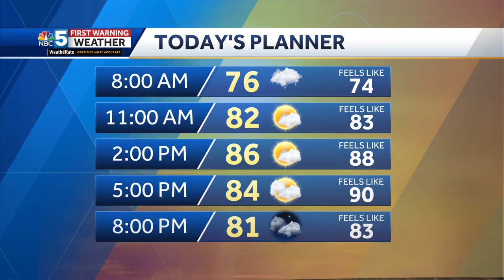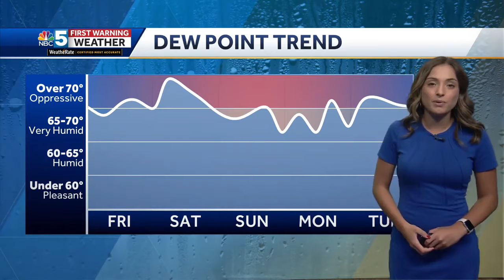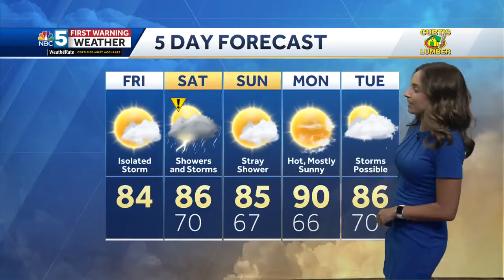Video: Very Humid Friday (07-05-2024)